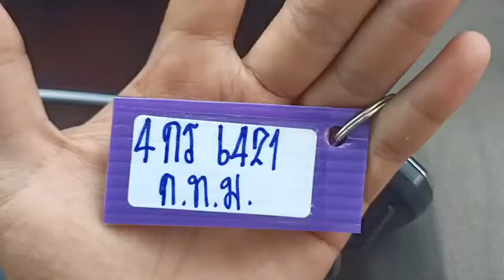6421 fortuner silver 16.11.2022